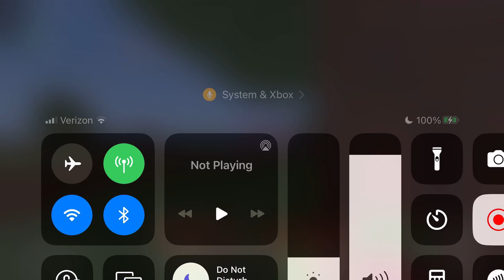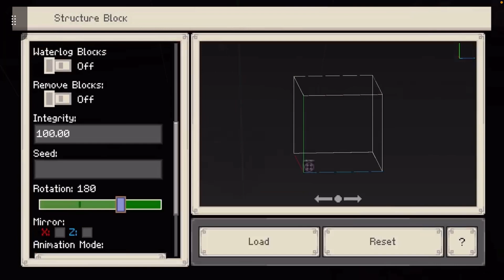Minecraft: ‘The Wars’ Ep.2 Bloopers/BTS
The BTS and bloopers from episode 2, there were about 40 mins of footage of bloopers n stuff but most didn’t have commentary or missing pieces, so this is what we have. Everyone missing queues XD